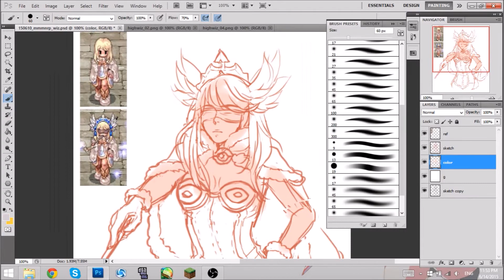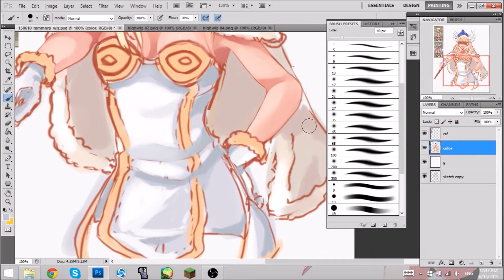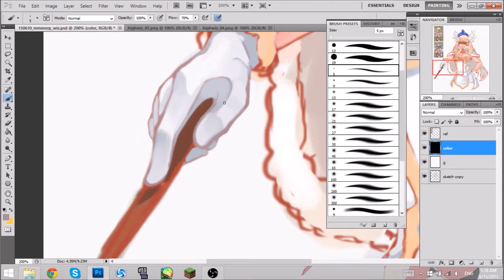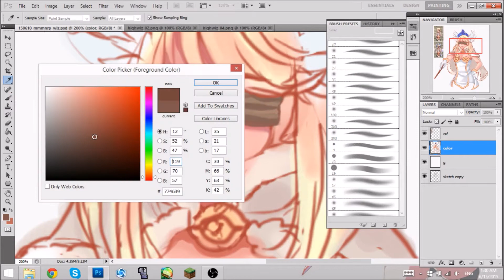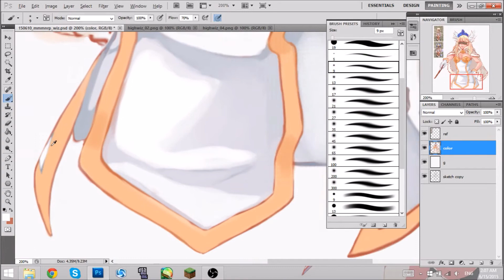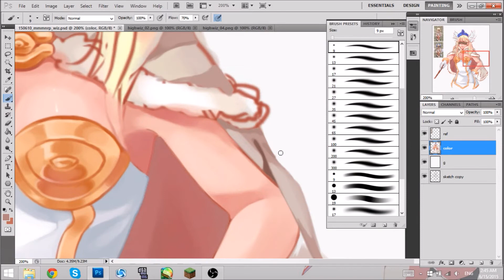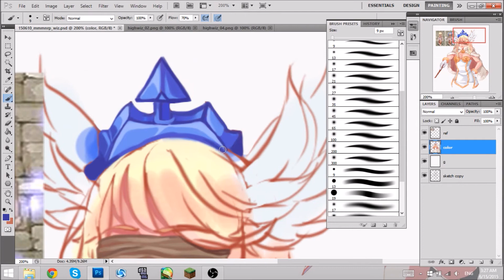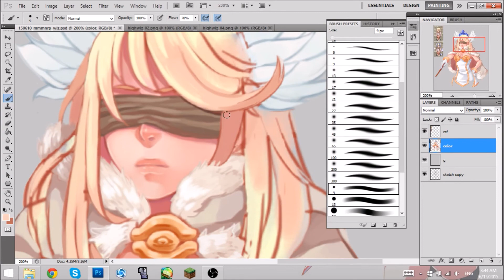Photoshop CS5 - RO High Wizard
All info at the beginning of the vid.

One of three commissions of Ragnarok Online characters. This one is the High Wizard class~

todachios @ deviantART